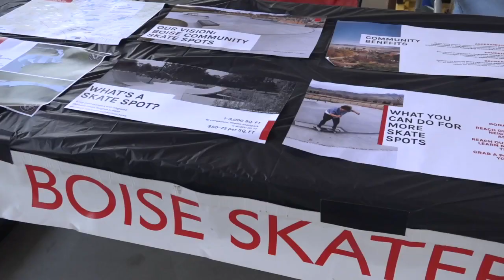Skatefort brings the community together with live music at Rhodes Skate Park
This event has been a part of the popular music festival for close to a decade as just like Treefort, the people that use the skate park have a unique expression of art.